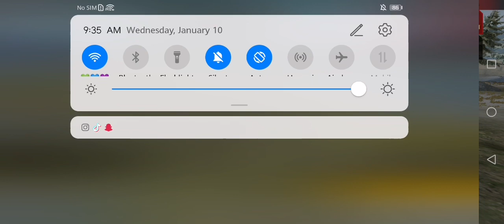Free Fire Chicken Dinner